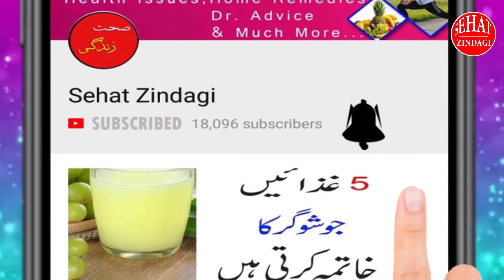The Importance Of Anomaly Scan